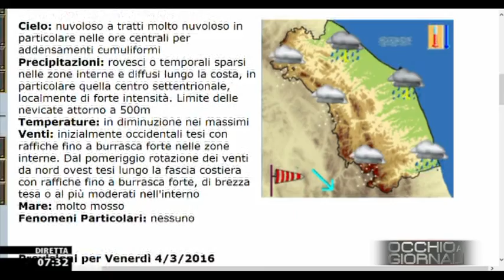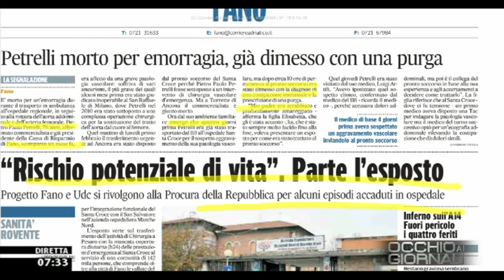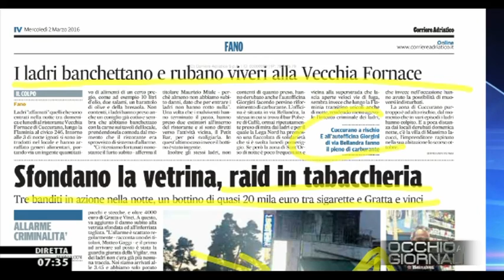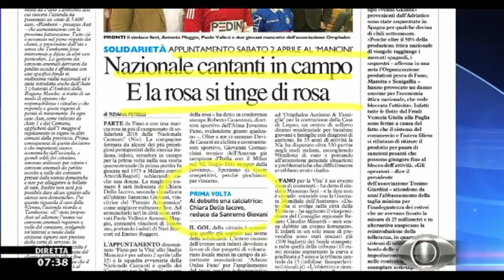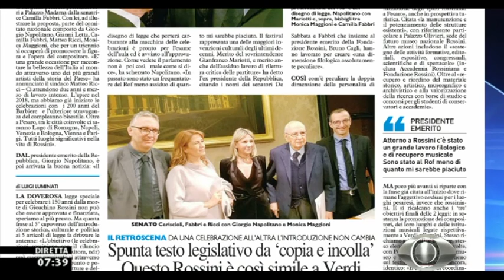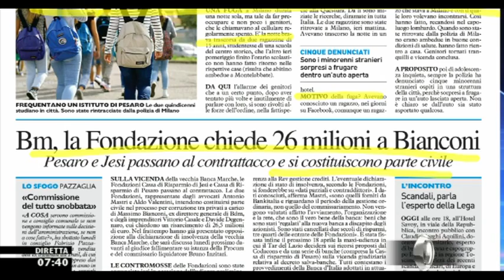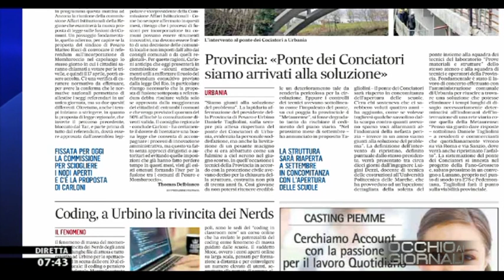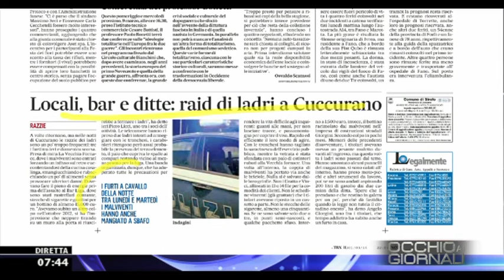Occhio ai GIORNALI 2/3/2016